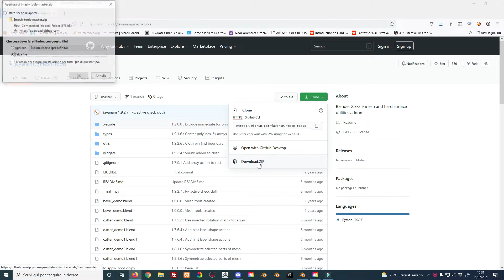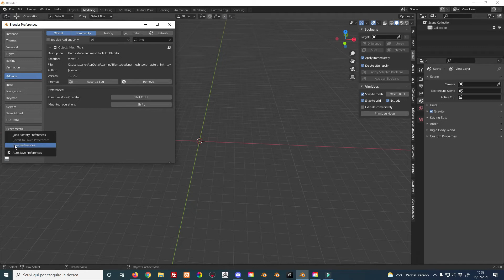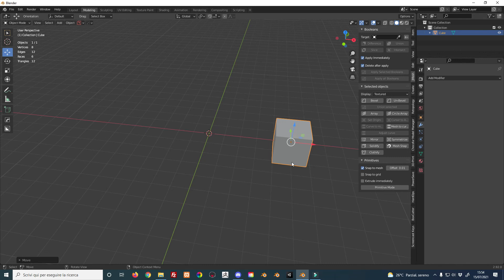Array e Array Circolare facile con JMesh e Blender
In questo breve video tutorial vedremo come creare in modo facile un array e un array circolare. E grazie all'aiuto dell'addon JMesh l'uso del modificatore Array sarà più intuitivo... soprattuto per quanto riguarda l'array circolare.